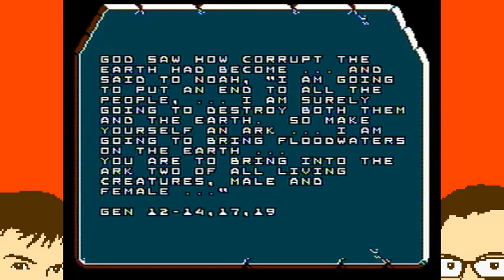Let's Play Bible Adventures part 1: Stack the Oxen!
Ohhhhh let's play! LET'S BLOODY PLAY! And learn. About Noah.